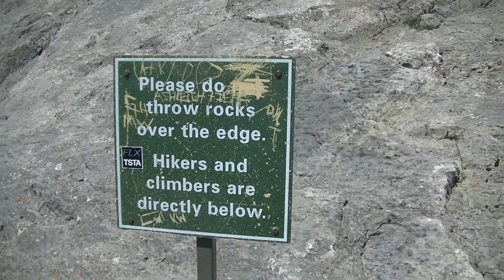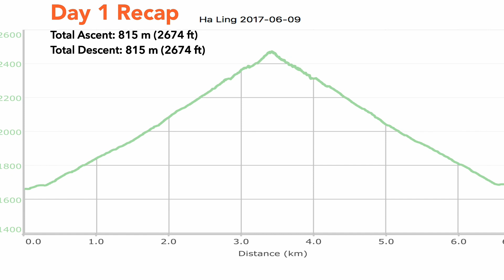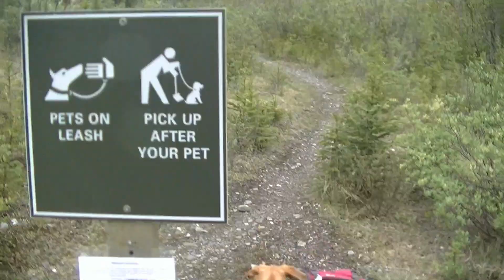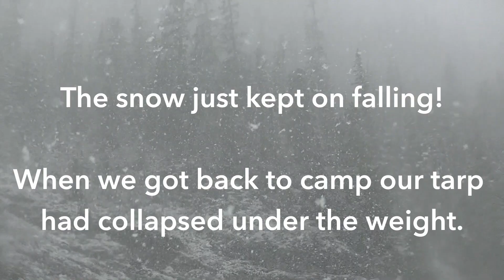Kananaskis - Ha Ling, Spray Lakes, Old Goat Falls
It was early June and the Adventure.Happy crew had a long weekend so we headed down to Kananaskis with grand plans to know off 3 day hikes in 3 days. Unfortunately the weather cut our plans a little short but we still had a great time and did some pretty excellent hiking. Ha Ling peak and Old Goat Falls are the highlights of this adventure and they are both definitely worth seeing. Even when things don't go exactly as planned, nothing beats getting out in the mountains.

GPS data for this trip is available @